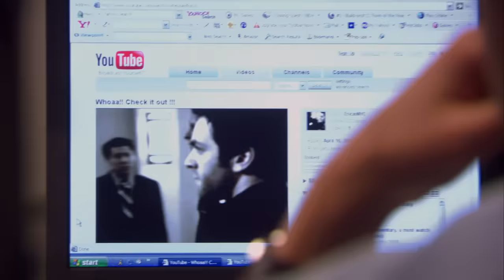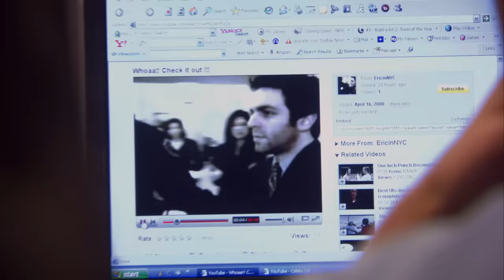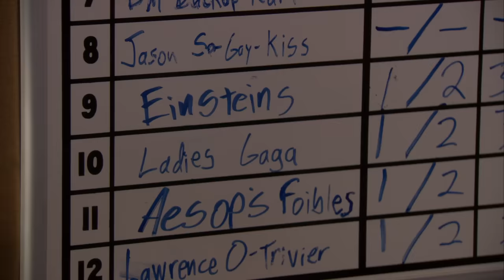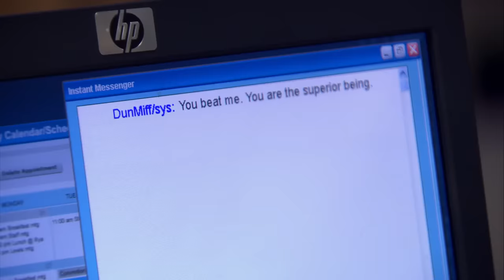Office Moments that always left me satisfied and smiling - The Office US